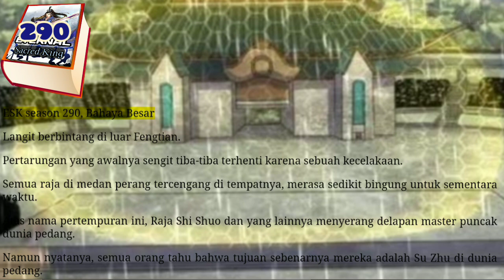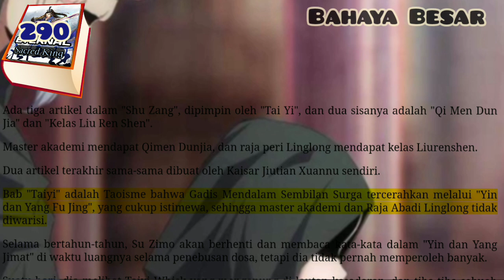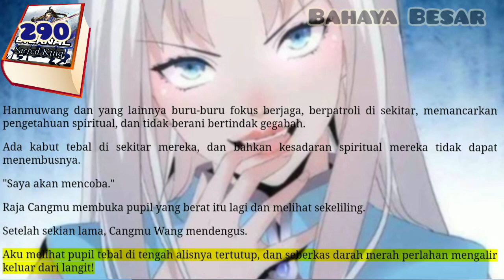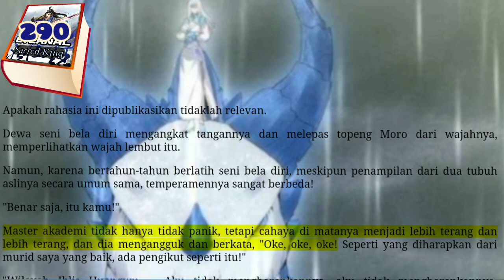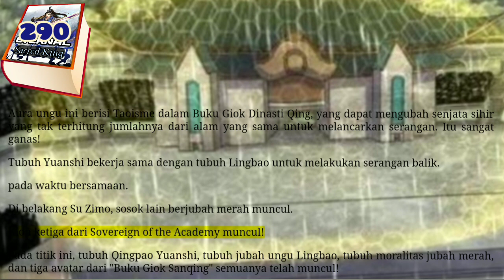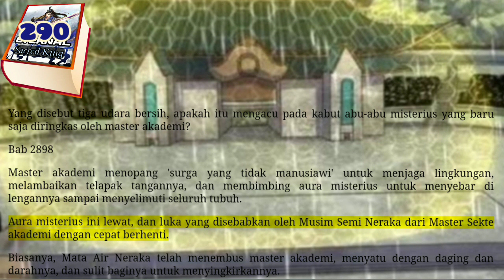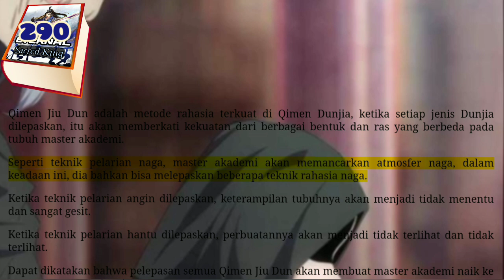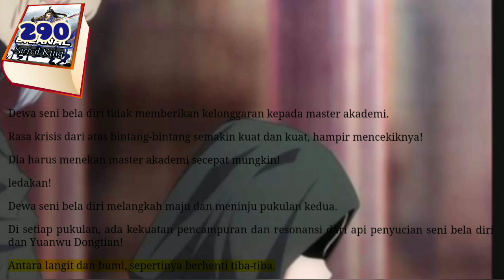Bahaya Besar, ESK 290